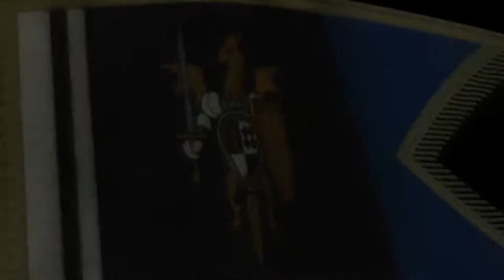Tactics Ogre: LUCT - 17 Ch 1 #14 Miss 09 Lake Bordu (Bordo) - vanquish Grion (Lexent)